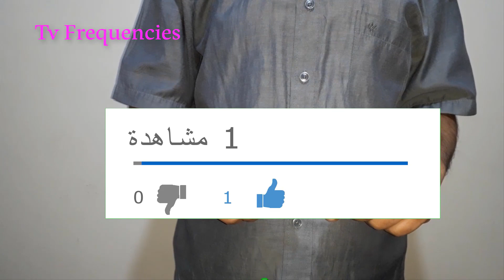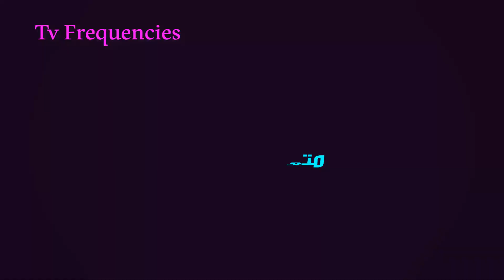تردد قناة الشاهد الجديد على النايل سات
اضافة تردد قناة الشاهد الجديد على القمر الصناعي النايل سات  ▬▬▬▬ஜ۩۩ஜ▬▬▬▬